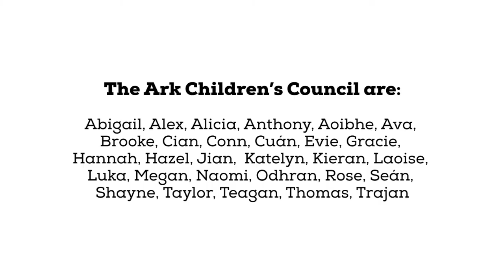Talking to the Taoiseach by The Ark Children's Council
Universal Children’s Day takes place on 20 November each year. This day is an opportunity to give children a voice and to celebrate their rights. To mark 2017's day, The Ark Children's Council set out to gather together questions from children aged 2-12 across Ireland which they would like to ask the Taoiseach. This video reveals their selected questions and the process that they went through to get them.